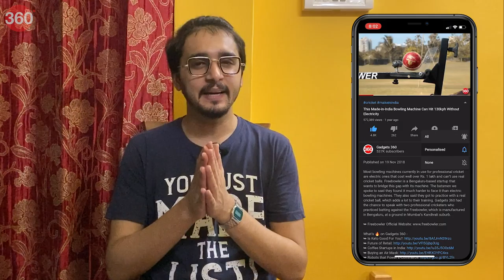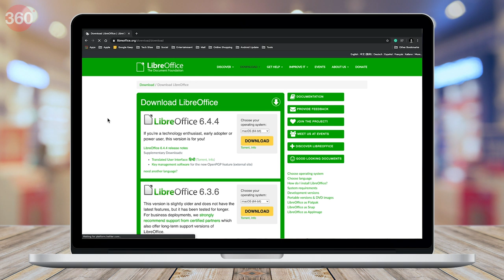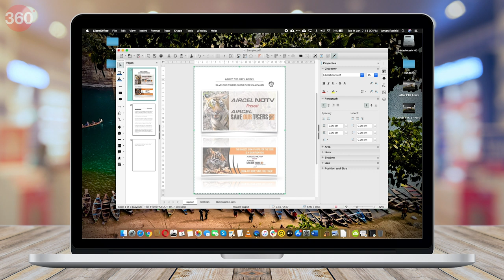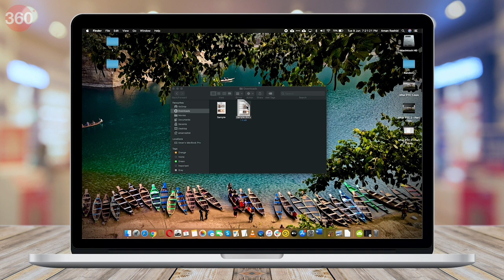PDF Editor: How to Edit PDF Files for Free on Android, iPhone, Windows, and Mac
PDF editor is not easy to find, but thanks to this video, you will definitely find the perfect free PDF editor. You can easily edit PDF files for free if you follow the methods listed in this video. We show you how to edit PDF files on Android, iPhone, Windows, and Mac, and all of these methods are free. You don't need to use Adobe Acrobat Reader DC to edit PDF files. You can try websites such as Hipdf and I love pdf that allow you to edit PDF files for free no matter which platform you are on.

0:00 Introduction
0:35 PDF editor online free
1:34 Edit PDF software
2:41 PDF to Word